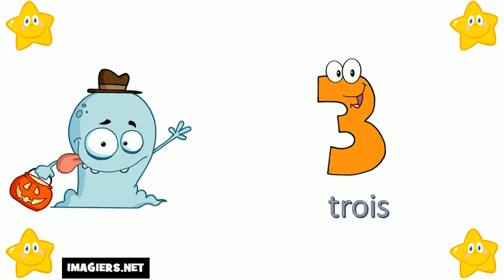Aprende Francés # Los números del 0 al 10